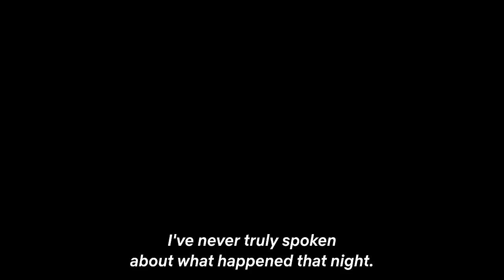BURNING BODY | Úrsula Corberó, Quim Gutiérrez | Teaser Trailer True Crimes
Are you going to miss the chance to enjoy great crimes movies and series?

30 days Amazon Music Unlimited FREE

Synopsis:
BURNING BODY, is inspired by the crime that took place in 2017, when a man appeared burned in the Foix reservoir, in the province of Barcelona. The investigation into the homicide brought to light a toxic relationships’ network, deceits, sexual scandals and violence among several police officers in Barcelona.

Duration:
Not disclosed.

Main Cast:
Úrsula Corberó,Quim Gutiérrez, José Manuel Poga, Isak Férriz, Eva Llorach.